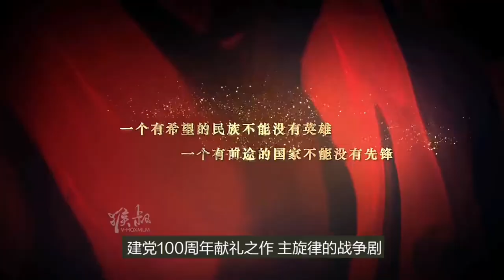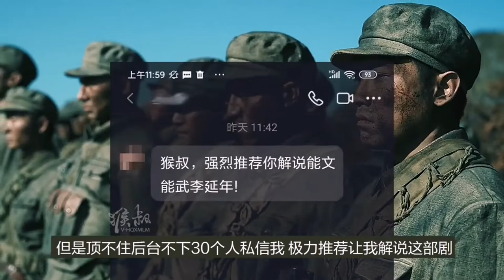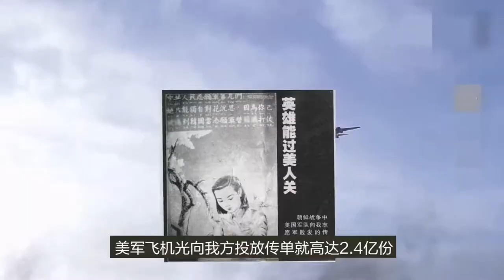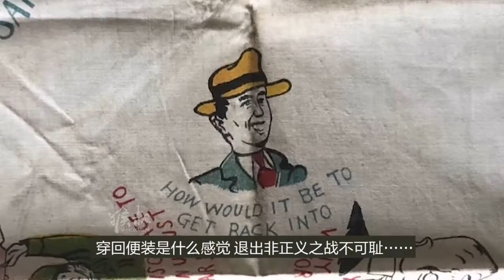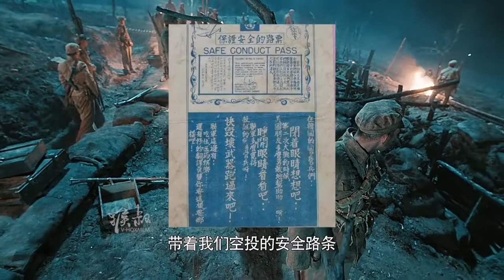《功勋》，能文能武李延年！